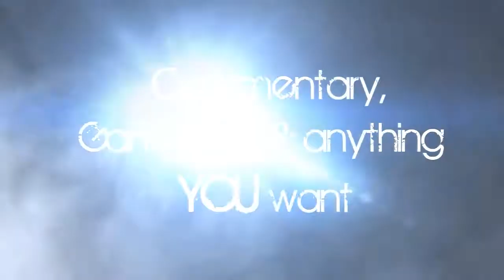"Games I play when PS3's down" Episode 3 Red Dead Redemption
This is my Montage for the little cowboy inside me. At. 1 point im the best pimp you ever seen. Check it.